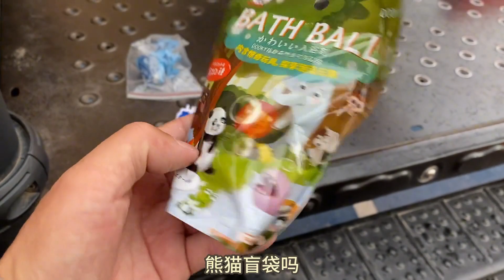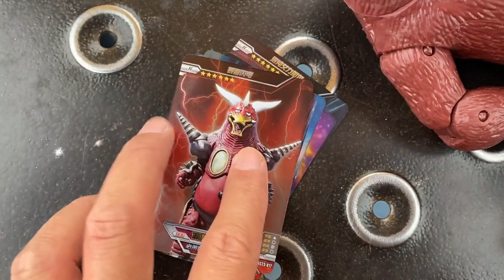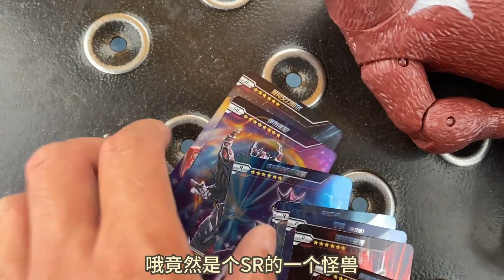游乐场发现龙战士星源超帅双甲陀螺 捡到一个黄金能量币发射器